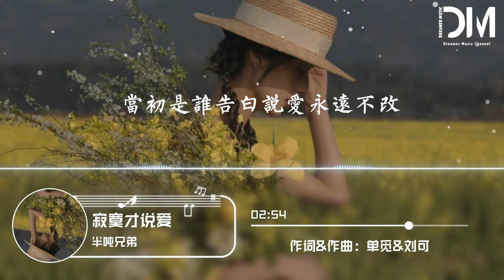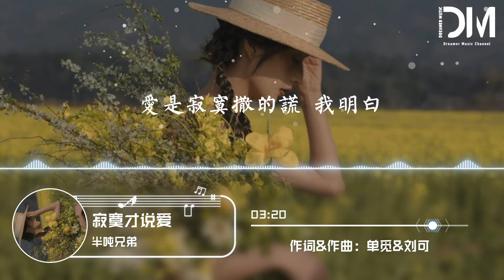寂寞才說愛 - 半噸兄弟『妳根本就不愛可我還放不開，是寂寞在作怪 幻想還有未來』【動態歌詞】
寂寞才說愛 - 半噸兄弟

作詞：單覓

作曲：劉可

編曲： 李兆嚴 yp music

吉他：孫越

和聲：陶子夜

錄音：周明

錄音棚：半噸兄弟 Music studio

混音、母帶工程師：周明

混音、母帶棚：半噸兄弟 Music studio

音樂統籌：王健美

音樂制作人：沐毅

音樂總監：賀忠孝

監制：許艷超

出品：阿貴文化%亞迪傳媒

此歌曲為正版授權作品

走在我身邊妳沒有笑臉

我知道妳想開口說抱歉

妳無辜雙眼 不敢再看

我害怕又輕易被妳欺騙

說愛太簡單分手不心軟

我聽到都是虛偽的謊言

如果妳不愛 就別走過來

現在要離開叫我該如何忘懷

寂寞才說愛為何妳要那麽壞

當初是誰告白說愛永遠不改

什麽地老天荒 什麽地久天長

愛不該因妳寂寞才存在

寂寞時的愛到底愛得該不該

妳根本就不愛可我還放不開

是寂寞在作怪 幻想還有未來

愛是寂寞撒的謊 我明白